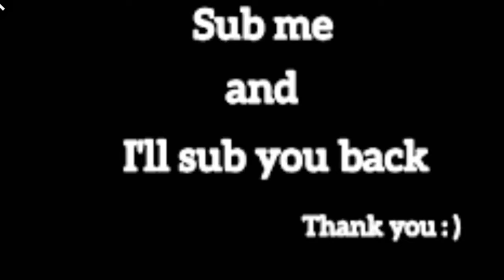Get Subscribers! Today!!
Sometimes great content isn’t enough to get you where you want to be..  let’s help each other!

I’ll do the same!